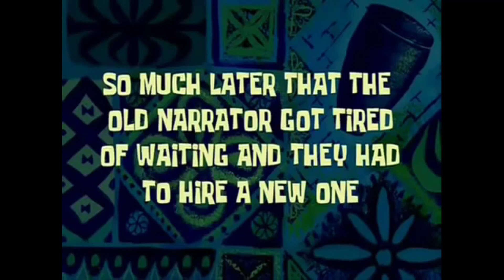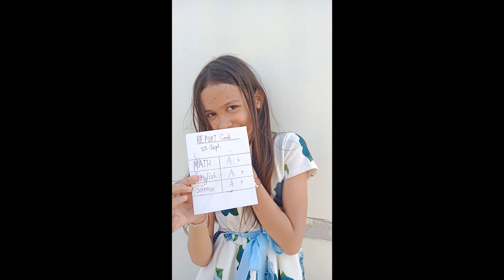Planting at home with Miss E and Miss O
We start a new planting business at home .
How to make quick money planting coins

Listen ad-free with YouTube Premium
Song
We Are The Champions (Live)
Artist
Queen
Writers
Freddie Mercury
UMG (on behalf of Hollywood Records); UNIAO BRASILEIRA DE EDITORAS DE MUSICA - UBEM, LatinAutor - SonyATV, LatinAutor, BMI - Broadcast Music Inc., SOLAR Music Rights Management, EMI Music Publishing, CMRRA, and 10 Music Rights Societies

Song
School's Out (Live at the NEC, Birmingham, UK - December 1989)
Artist
Alice Cooper
Writers
Dennis Dunaway, Glen Buxton, Neal Smith, Michael Bruce, Alice Cooper
SME (on behalf of Epic); UNIAO BRASILEIRA DE EDITORAS DE MUSICA - UBEM, Abramus Digital, LatinAutor, Sony ATV Publishing, LatinAutor - PeerMusic, BMG Rights Management (US), LLC, PEDL, Warner Chappell, BMI - Broadcast Music Inc., LatinAutor - UMPG, ARESA, CMRRA, and 17 Music Rights Societies